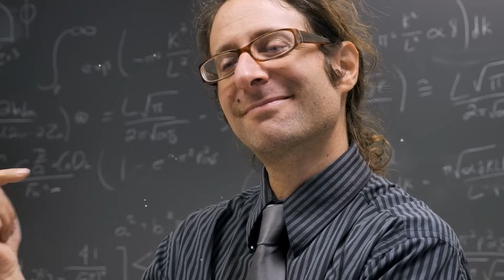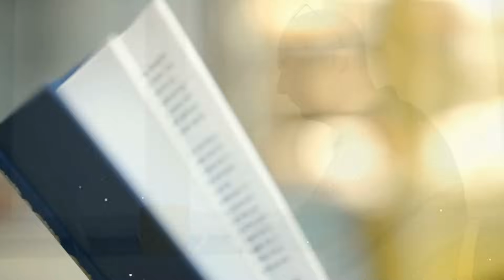Miliarder Zatrudnił Biedaka Jako Masażystę Dla Swojej Sparaliżowanej Córki, Ale Pewnego Dnia..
Bardzo nam przykro, ale pańska żona zmarła. Lekarz oznajmił i opuścił poczekalnię. Żadnego współczucia czy empatii. Po prostu obojętne stwierdzenie faktu. Myślę, że nie wszyscy lekarze są tacy. Ale z drugiej strony, co innego mogą powiedzieć? Zrobiliśmy wszystko, co w naszej mocy. To zdanie przynosi więcej bólu. Pablo wstał z wygodnego fotela i zmęczonym krokiem udał się na oddział porodowy. Jego żona rodziła od ponad sześciu godzin. Położnik ostrzegał, że mogą wystąpić komplikacje. W końcu Vanessa tego nie przeżyła. Straciła zbyt dużo krwi. Mężczyzna nie czuł żalu, złości ani rozpaczy. Po tym, jak zobaczył lekarzy biegających tam i z powrotem w panice, mówiących coś szybko do siebie nawzajem, natychmiast wszystko zrozumiał. Ale on i Vanessa przewidzieli taką wersję wydarzeń, byli z góry przygotowani na taki wynik.